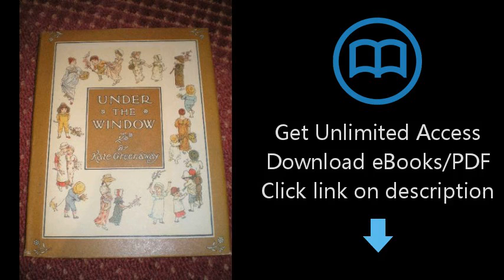Under the Window